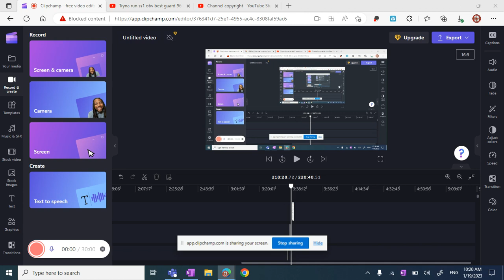marcus dirty minded in the head